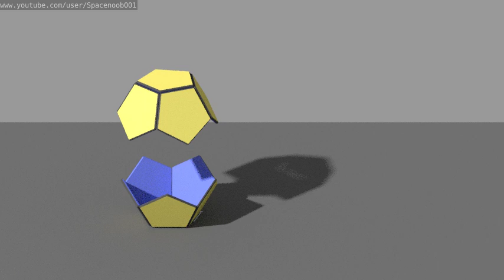Dodécaèdre - 1) une construction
A partir de faces sur un plan, en 2 parties.

- pliage pour former 2 demi-dodécaèdres
- on amène un élément au dessus de l'autre
- rotation pour que les arêtes soient congruentes après une dernière translation
- translation suivant z